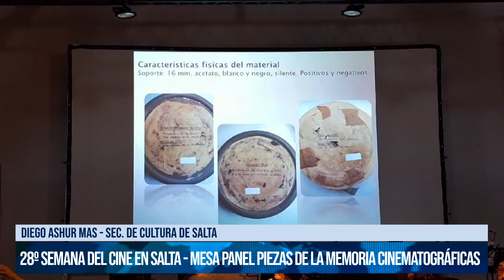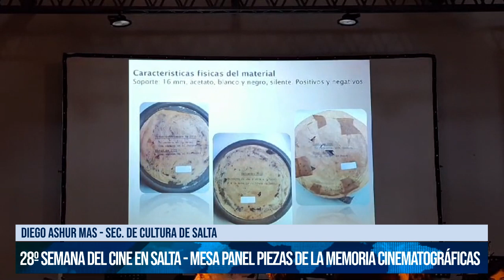28º Semana del Cine en Salta - Mesa Panel Piezas de la memoria cinematográficas